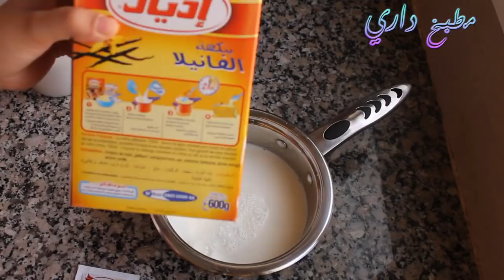ب 2 بيضات 😄وجدي كيكة مختلفة على جميع الكيكات باردة سهلة و بسيطة و بكريمة جد إقتصادية😋😋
المقادير
2 بيضات+كأس سكر+كأس زيت+كأس حليب+نصف كأس ماء+كأس نشا+2 أكياس خميرة الحلويات+كيس سكر فانيلا+نكهة  الحامض +200g دقيق+ملعقة صغيرة خل
الكريمة
500ml حليب+3 ملاعقة بودرة كريم باتيسير+كيس سكر فانيلا+3 ملاعق سكر
كأس حليب +مستحضر كريم شونتي +3 ملاعق سكر
لمشاهدة باقي الفيديوهات إضغطو على الروابط...

طلعلك اللحم فراسك😄 و حرتي شنو توجدي العشاء | وجبة عشاء خفيفة إقتصادية سهلة و بسيطة فرمشة عين

أسرار الطبخ المغربي مروزية على حق و طريقة بجميع التفاصيل مغديش تشبعي منها | أطباق عيد الأضحى

ب 2 بيضات 😄وجدي كيكة لضيوف العيد مختلفة على جميع الكيكات سهلة و بسيطة و بكريمة جد إقتصادية😋😋

كيك كلاصي 😄غير الكيكات لي جربت بنيين كيبرد العطش و سهل فالتحضير و الأهم بحجم عائلي😋😋